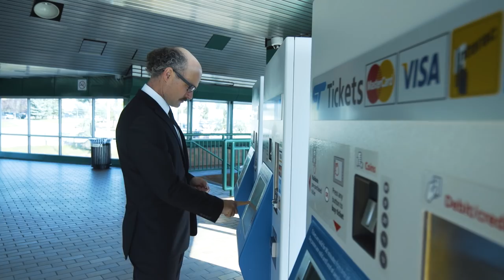Terry wants to be the voice of Calgary Transit.